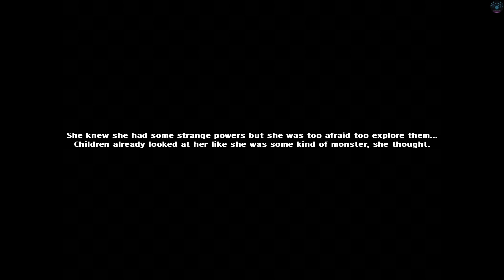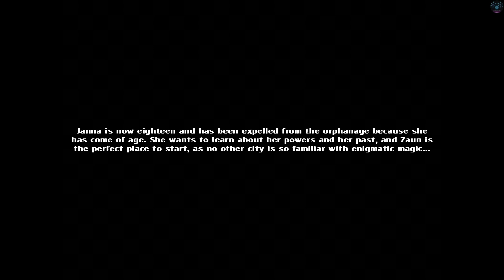[VN Game] The Wind's Disciple | First Look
•Game Info: This game is inspired by the story of Janna, a champion of the popular MOBA, League of Legends. Janna will begin as pure and innocent girl and you will help her through quests, events and decisions, to reveal her true self. This will be a slow and dedicated evolution.​
•About Video:
This is a "First Look" video for everyone to check a little bit about:
- Story
- Gameplay
- Rendering (graphics)
-Character
of the game before buying and playing it.